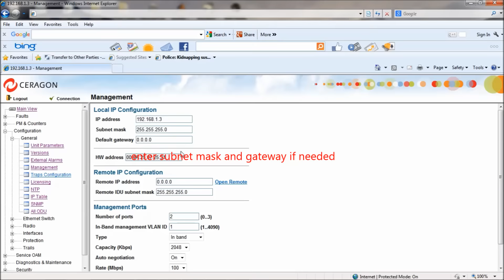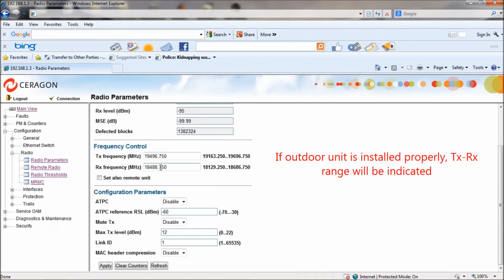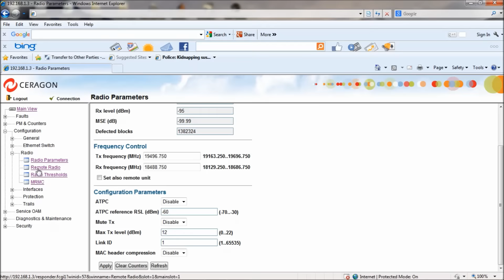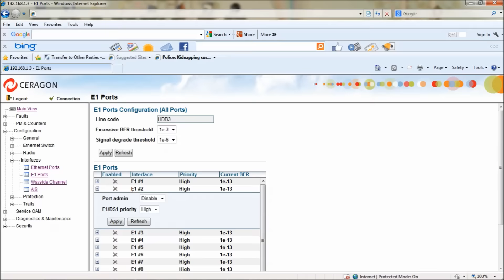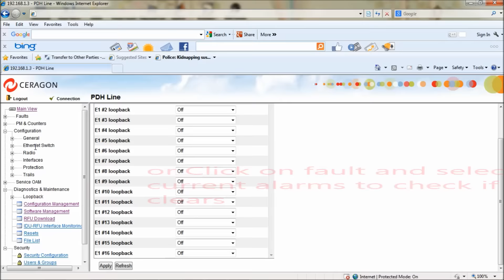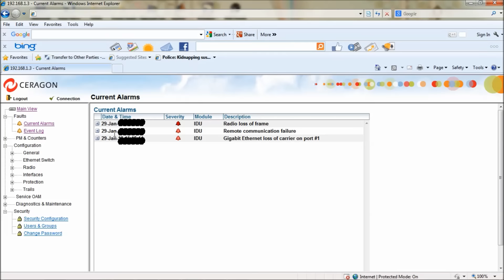Quick guide on how to configure a Ceragon IP Radio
This video will teach you how to configure and troubleshoot a Ceragon IP Radio link